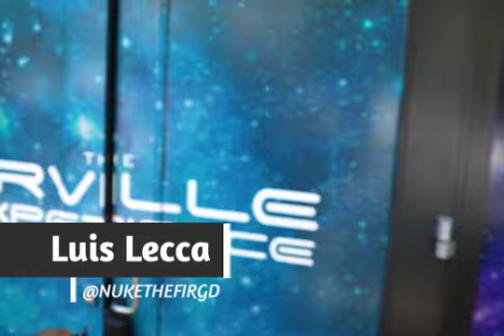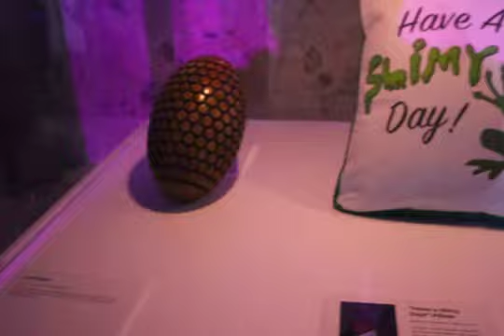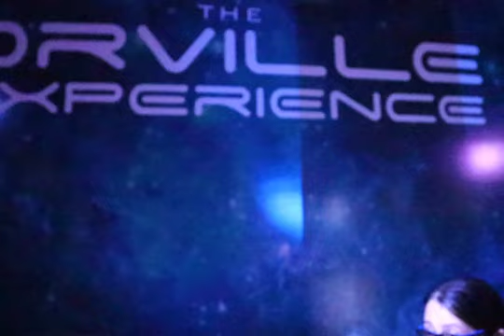The Orville Experience at Comic-Con 2019